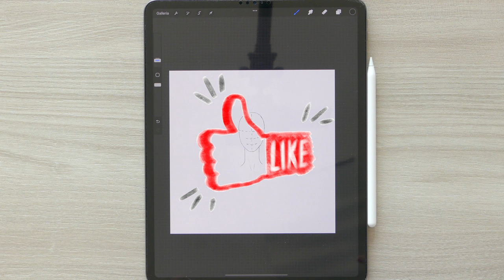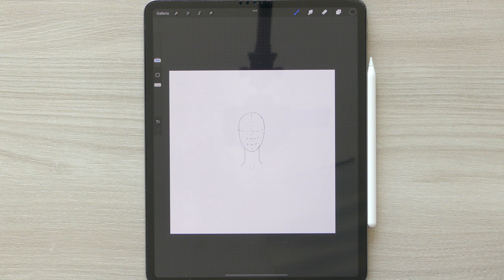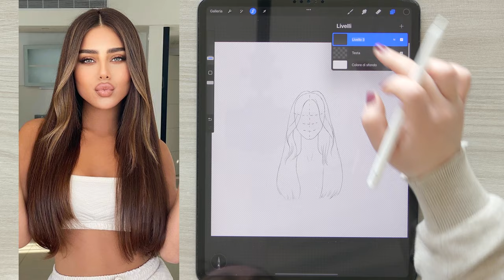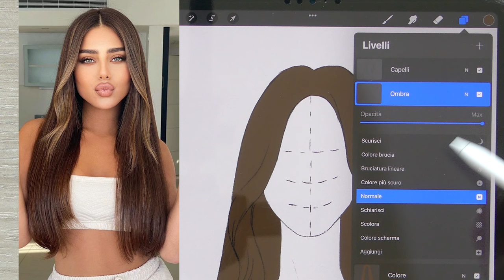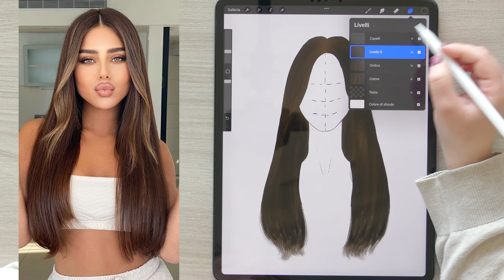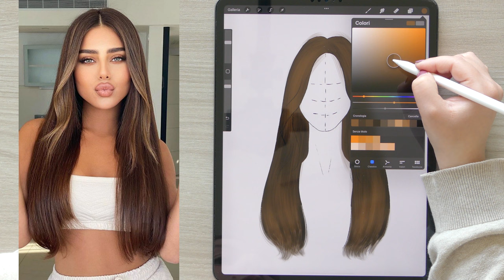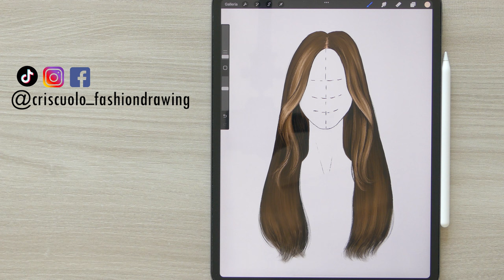Tutorial Figurino Moda-Disegnare i capelli in modo facile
Disegnare i capelli per molti non è semplice. Ho trovato una soluzione per disegnare dei capelli in digitale con @Procreate . Un pennello che simula l'effetto del capello, lo trovate nella libreria del programma. Seguite il tutorial per imparare a disegnare delle capigliature.

Se volete potete farmi delle donazioni al link qui sotto.